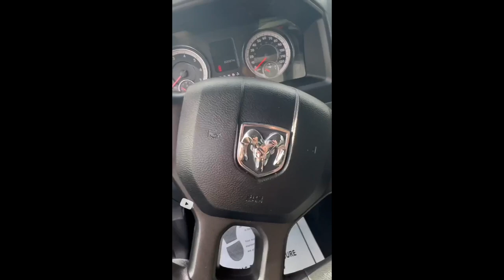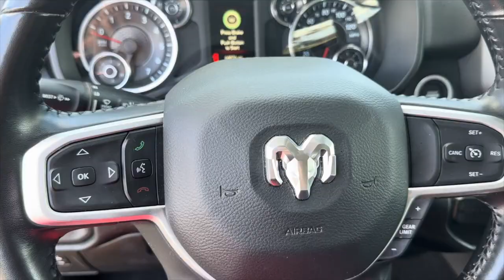RAM Trucks Horn Compilation #1